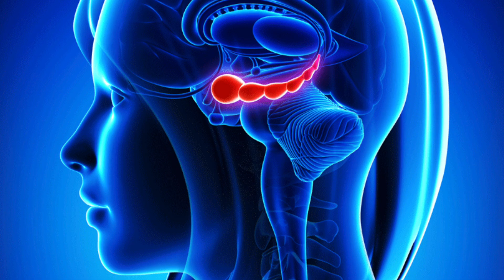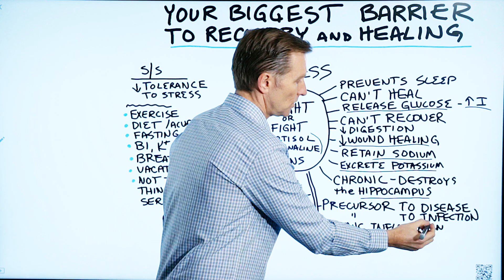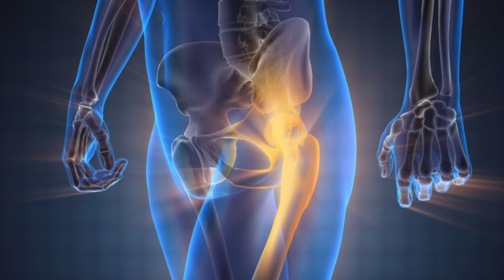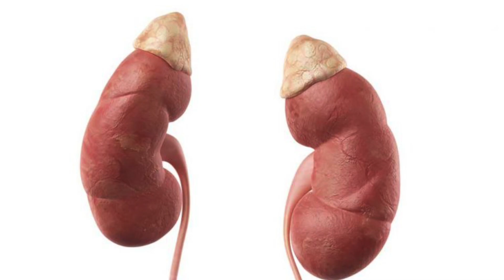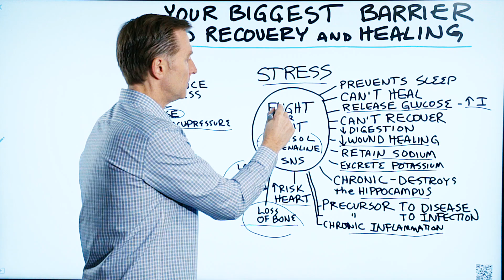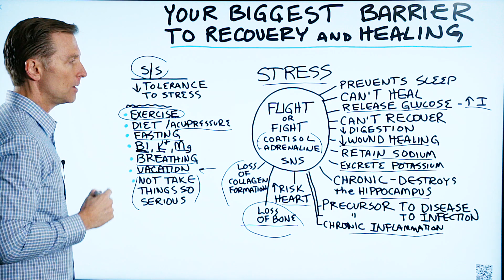The #1 Barrier to Healing and Recovery is Chronic Stress – Fight or Flight Mode – Dr.Berg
What is the biggest barrier to healing and recovery? Stress! Find out why in this in-depth video.

Timestamps:
0:00 The #1 Barrier to Healing and Recovery is… Stress!
0:26 Why does stress trigger the fight-or-flight mechanism?
1:00 Symptoms of chronic stress and fight-or-flight mode
4:12 How to lower stress levels and prevent fight-or-flight

In this video, I want to talk about the biggest barrier to recovery and health, which is stress.

In particular, we’re going to talk about the activation of the “fight or flight” mechanism. The sympathetic nervous system’s primary function is to stimulate your body’s fight-or-flight response.

When your body is in a fight or flight state, your adrenal glands are activated, which sharply increases your levels of cortisol and adrenaline.

Our bodies aren’t made to endure long periods of time in fight or flight mode—you can endure 90 seconds or less without a problem. However, today’s environments at work and in daily activities promote the fight or flight system to work endlessly, which just isn’t healthy.

The problem is, when you get stressed, you cannot heal or recover. When fight-or-flight mode is always activated, you…
• Are unable to get good sleep
• Cannot heal
• Release glucose
• Can’t recover
• Can experience poor digestion
• Have poor wound healing
• Retain sodium
• Excrete potassium
• May cause damage to your hippocampus
• Have added risk of disease and infection
• Experience chronic inflammation
• Experience an increased risk of heart disease
• Experience bone loss
• Experience a loss of collagen formation

You can help reduce your stress levels with these simple things:
• Exercise:
• Diet
• Fasting
• Acupressure
• Vitamin B1, potassium, and magnesium
• Breathing exercises
• Vacation/taking time off
• Not taking things so seriously

I hope this video helps you better understand stress and how it affects your body’s ability to heal and recover.